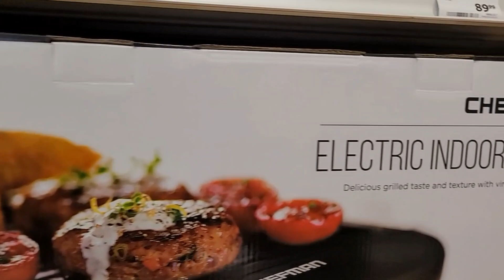making bitter melon (karela),shopping.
marchi kamo danna peshdaray , mousom jambari e may kirra ..